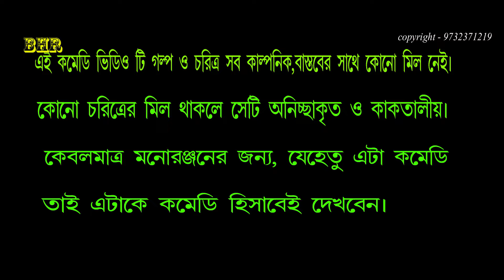Jomaloye Jibanto Habla | যমালয়ে জীবন্ত হাবলা | মজার গল্প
This channel is for Music video and comedy video specially created for West Bengal and Bangdesh. Hello Viewers I am ShaktiPada Dhibar contestant of Mirakkel Session 10. I Perform Stages, Standup Comedy and also in reality shows. I also direct comedy videos and funny web shows.